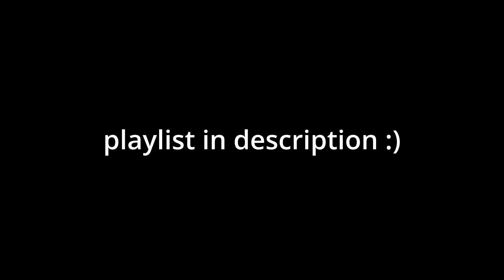Did You Finish? - Code Vein